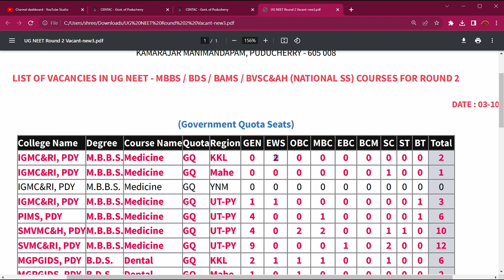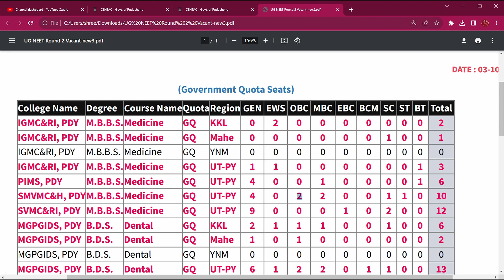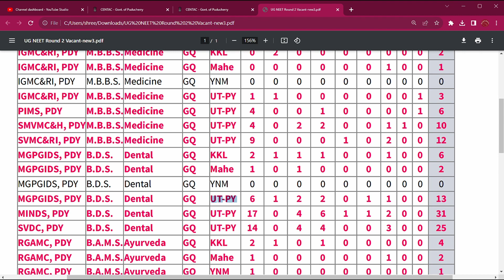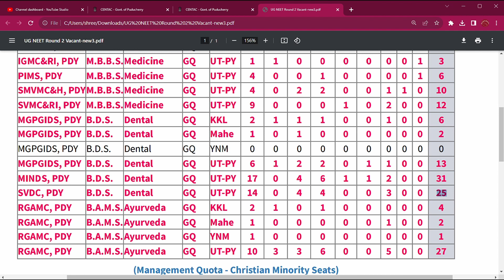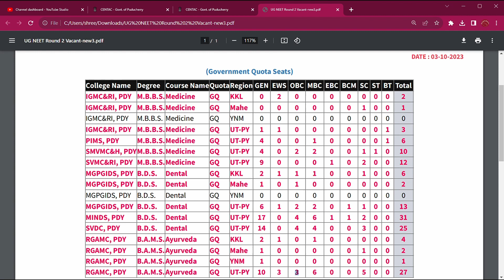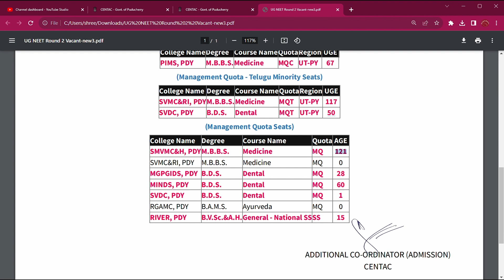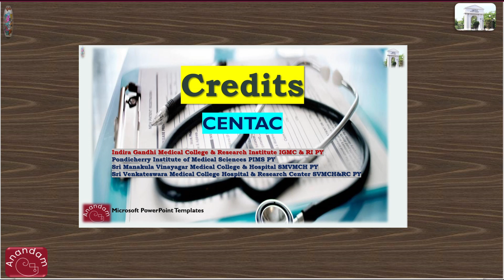CENTAC PY ROUND 2 Vacancy NEET UG 2023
CENTAC PY ROUND 2 Vacancy NEET UG 2023 - MBBS /
BDS / BAMS / BVSC&AH (NATIONAL SS) COURSES FOR ROUND 2

Indira Gandhi Medical College & Research Institute
Sri Venkateswaraa Medical College & Research Center
Sri Manakula Vinayagar Medical College & Hospital
Pondicherry Institute of Medical Sciences